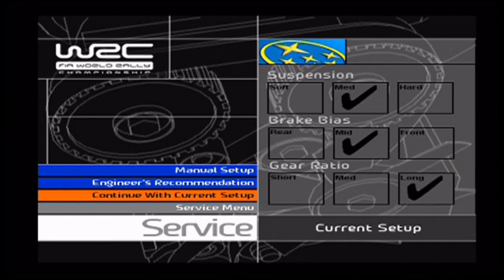Let's Play WRC 3 (PS2) New Zealand #4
Nothing much to say this time around. Part 4 yay

And as always. Enjoy :D